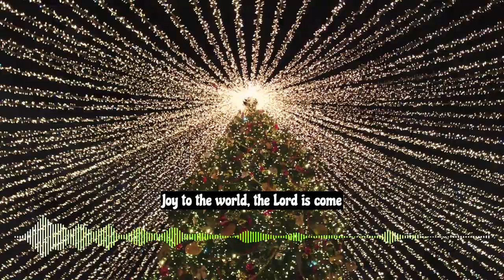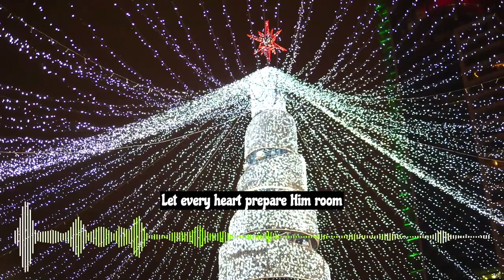Joy to the World - Ziv Moran (with lyrics)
Made in Clipchamp